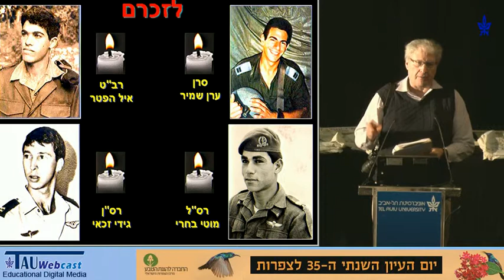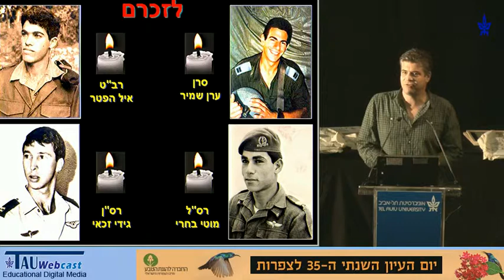ברכות - יום העיון השנתי ה-35 לצפרות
דובר: משה (קושה) פקמן, מנכ"ל החברה להגנת הטבע
"יום העיון השנתי ה-35 לצפרות"
נערך באוניברסיטת תל אביב,
22.12.14